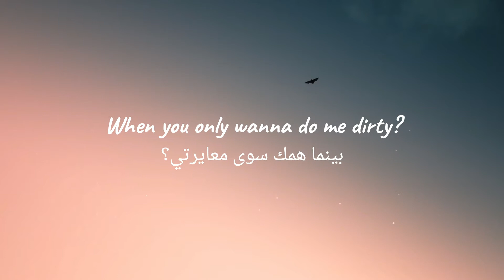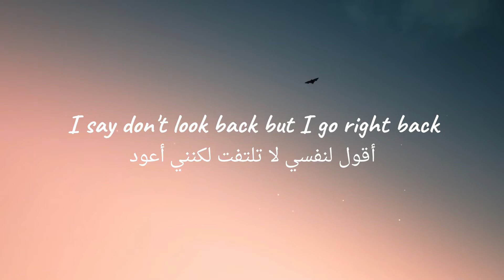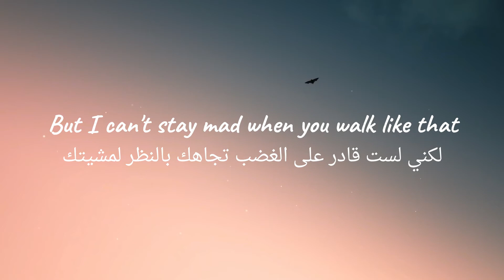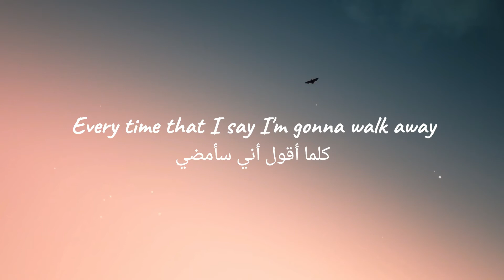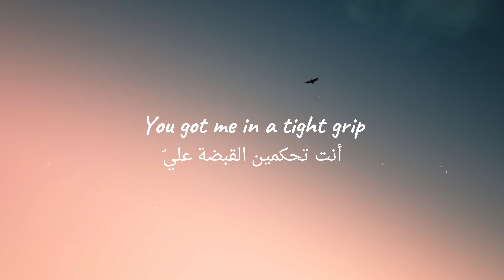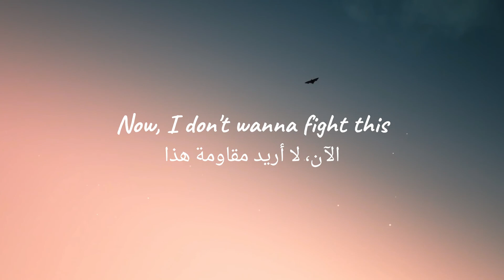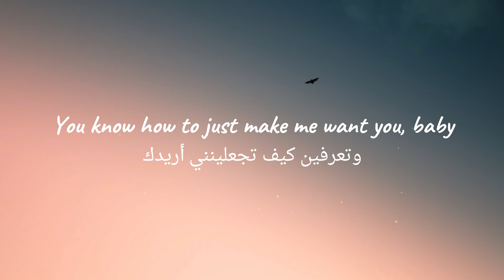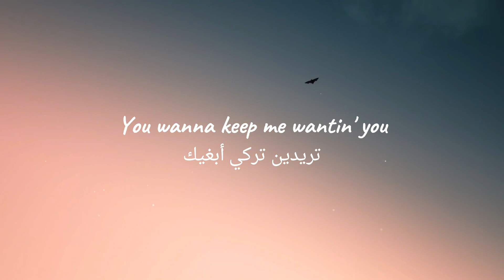Charlie Puth - Light Switch ♥♥♥ أغنية مترجمة ♥♥♥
أجمل الأغاني الانجليزية، الفرنسية والإسبانية مترجمة
متجدد يومياً

Artist : Charlie Puth
Album : Light Switch
Release : 2022
كلمات
Why you callin' at 11:30
When you only wanna do me dirty? (Uh-huh-uh)
But you never wanna be each other's (uh-huh-uh)
I say don't look back but I go right back, yeah
When you leave and then you leave me stressin' (me stressin', uh-huh-uh, uh-huh-uh)
But you never wanna be each other's (uh-huh-uh, uh-huh-uh)
When you're movin' your body around and around (whoa)
You want, you want, you want, you want (yeah, yeah)